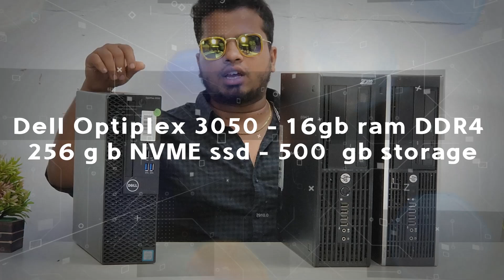Basic Designing Computer cpu - Refurbished computer - vip systems kodungaiyur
Full Set Computers  List

Desktop Pack 1  (Ful Set Computer)

Lenovo m58  core2duo processor – 4gb ram 250 GB Hdd – 17 inch Lcd Square Lenovo keyboard and Mouse

Desktop pack 2 (Ful Set Computer)
Hp i5 1st Gen  Gen processor  – 8gb ram – 500gb Hdd – Keyboard and Mouse  - 17 inch Monitor Lenovo LCD

Desktop pack 3 (Ful Set Computer)
Hp i5 2nd Gen  Gen processor  – 8gb ram – 500gb Hdd – Keyboard and Mouse  - 17 inch Monitor Lenovo LCD

Desktop pack 4 – (Ful Set Computer)
Hp i5 3rd  Gen – 8gb ram – 500gb Hdd – Keyboard and Mouse  - 17 inch Monitor Lenovo LCD

Desktop pack 5 – (Ful Set Computer)
Hp i5 4th Gen processor – 8gb ram – 500gb Hdd – Keyboard and Mouse  - 17 inch Monitor Lenovo LCD

DDR3 Cataloge
Cpu Pack 1--- Lenovo core2duo – 4gb ddr3 – 250 gb hdd
Cpu pack 2 --- hp sff 8100 – i5 1st gen – 8gb – 500gb hdd
Cpu pack 3 --- hp sff 8200 – i5 2nd gen – 8gb – 500gb hdd
Cpu pack 4 --- hp sff 8300 – i5 3 rd  gen – 8gb – 500gb hdd
Cpu pack 5 --- Hp 600g1 or 800g1 – i5 4th gen – 8gb – 500gb
Cpu pack 6 --- Dell 3020 optipex – i5 4th gen  – 8gb – 500gb
Cpu pack 7 --- Lenovo Thinck center M73 – i5 4th gen – 8gb – 500gb

DDR4 Cataloge

Cpu Pack 8 – Dell optiplex
I3 6th Gen – 8gb DDR4 – 256 GB NVME

Cpu Pack 9 – Dell
i5 6th Gen – 8gb DDR4 – 256 GB NVME – windows 10 pro

Tiny Small Cpu List
Cpu Pack 10 - Dell 3020 – i5 4th – 8gb DDR3 – 256 gb SSD
Cpu pack 11 – Lenovo m93p – i5 4th gen – 8gb DDR3 – 256 gb ssd
Cpu Pack 12 – Dell 7040 – i5 processor 6th gen – 8gb DDR4 256 gb NVME Speed Chip
Cpu Pack 13 – Dell 3050 – i5 processor 7th gen – 8gb DDR4 256 gb NVME Speed Chip
Cpu Pack 14 ––Lenovo m700 -  i5 processor 6th gen – 8gb DDR4 256 gb NVME Speed Chip
Cpu Pack 15 – Lenovo m710q – i5 processor 7th gen – 8gb DDR4 256 gb NVME Speed Chip

Extra Addon spares
 4gb – 800 Rs new
1 tb  - 800 rs new
120 gb ssd – 1200 rs new
240 gb ssd – 1750 rs new
2gb Graphic Card – 3900 rs
4gb Graphic card – 7800 rs
Monitor list

17 inch square lcd 2500 rs
19 inch wide lcd 3000 rs
19 inch wide led blacklight 3400 rs
20 inch 3400 rs
23 inch 6000 rs
24 inch 6500 rs

Hi this is vivek from vipsystems ,
Step 1
Save my number ⓼⓪⓹⓺⓵⓶⓷⓷⓵⓻

Step 2
my catalogue is on Ŵ𝐇ａ𝓉ⓢ卂ｐℙ

Step 3
Select your model

Step 4
Send the model which u have selected